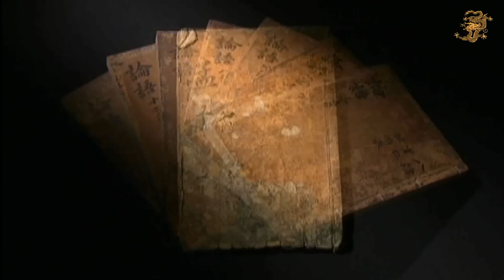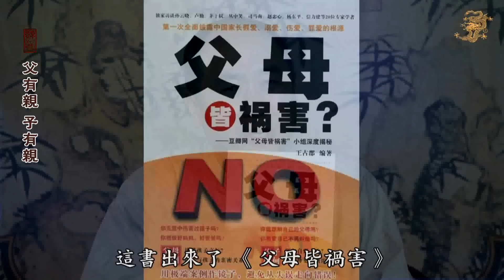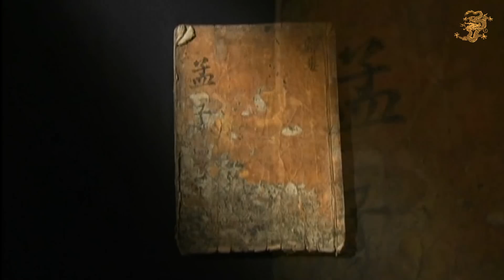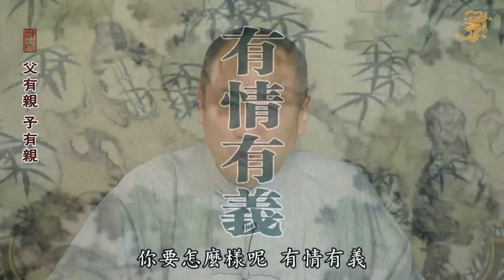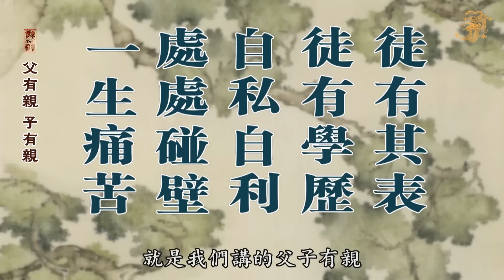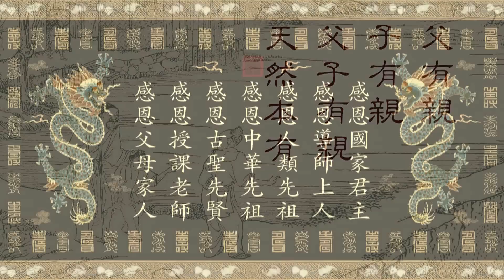父有亲 子有亲 (高清版)